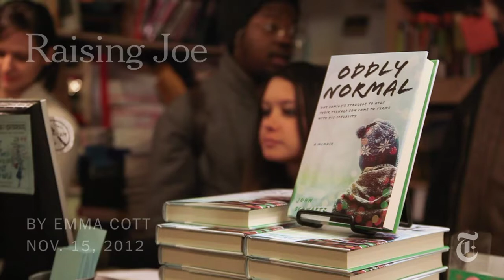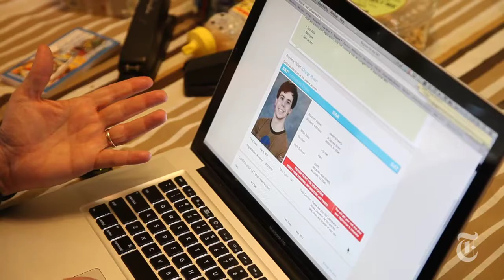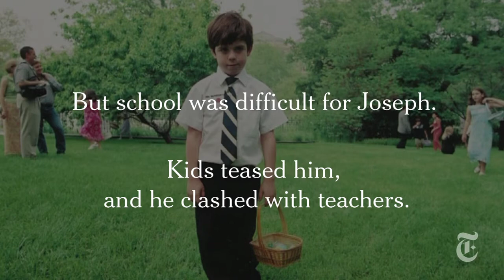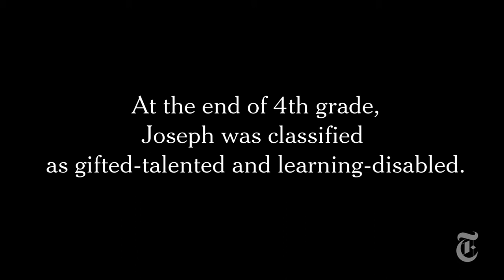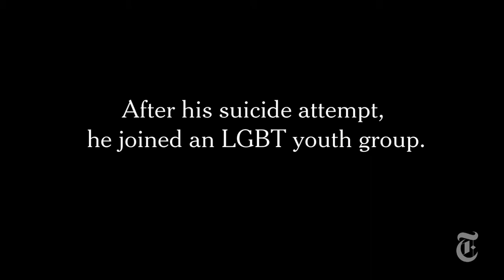In 'Oddly Normal' Memoir, NYT's John Schwartz Writes About Raising His Son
After revealing he was gay, Joe, 13, tried to kill himself with a pill overdose. In his new memoir, "Oddly Normal," John Schwartz, a reporter for The New York Times, writes about raising his son.

in order to embed this video.